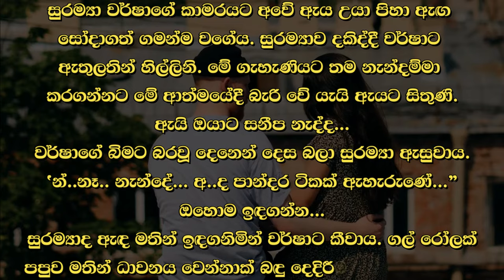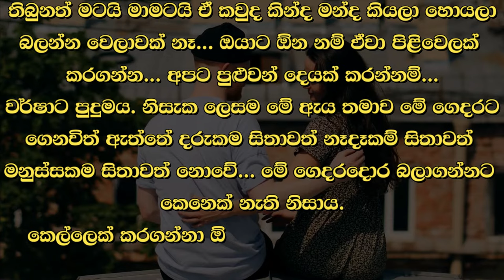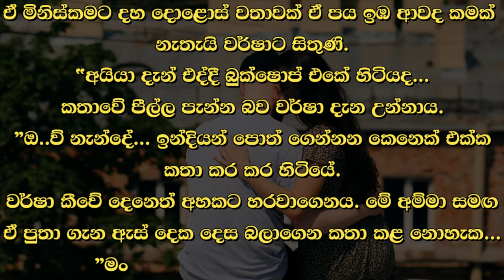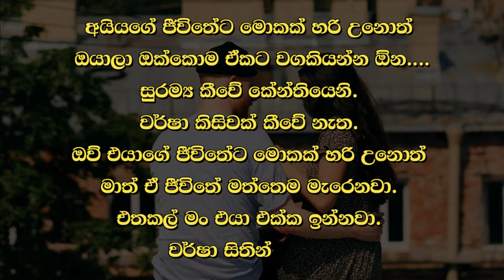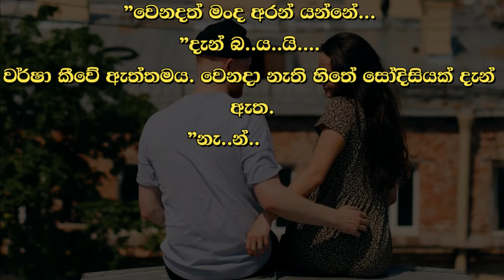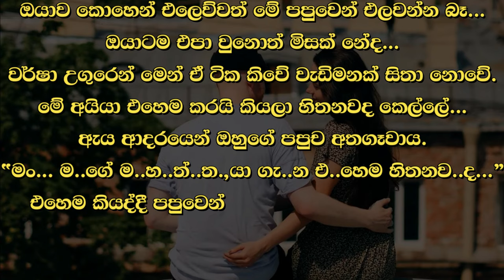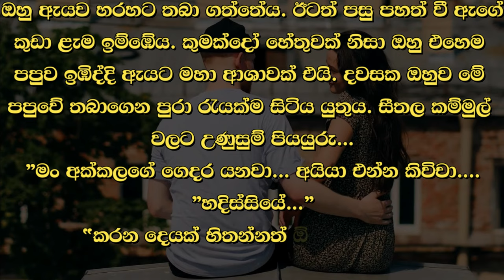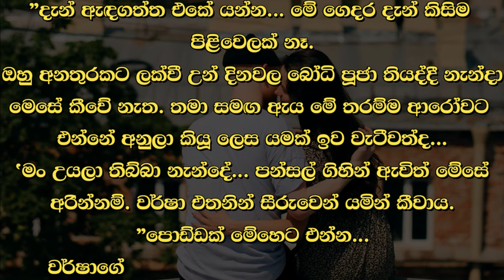❤ වර් ෂා - Warsha 122 ❤ | ඇයි ඔයාට සනීප නැද්ද... | VishwaNovels | Sinhala Novels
කතාවෙන් බිඳක්: සුරම්‍යා වර්ෂාගේ කාමරයට අවේ ඇය උයා පිහා ඇග සෝදාගත් ගමන්ම වගේය. සුරම්‍යාව දකිද්දී වර්ෂාට ඇතුලතින් හිල්ලිනි. මේ ගැහැණියට තම නැන්දම්මා කරගන්නට මේ ආත්මයේදී බැරි වේ යැයි ඇයට සිතුණි.
ඇයි ඔයාට සනීප නැද්ද...
වර්ෂාගේ බිමට බරවූ දෙනෙන් දෙස බලා සුරම්‍යා ඇසුවාය.

A bit of the story: Suramya went to Varsha's room as soon as she had cooked and washed her body. When I saw Suramia, Varsha was crying inside. She thought that this woman would not be able to become her mother-in-law in this spirit.
Why are you not well...
Suramya asked, looking at Varsha's heavy eyes on the floor.

Time Codes
00:00 - Intro
00:05 - Love Story
14:38 - End